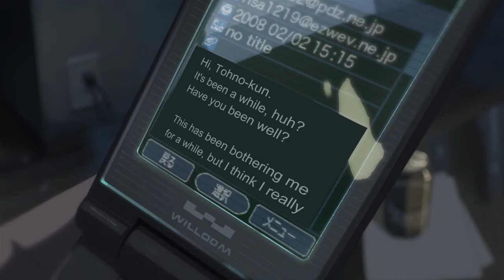Why do I try?